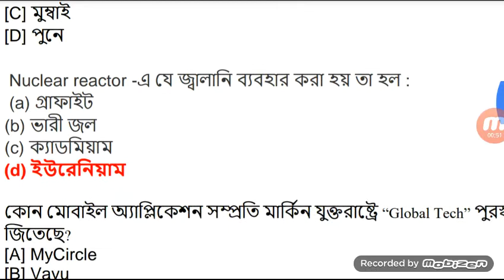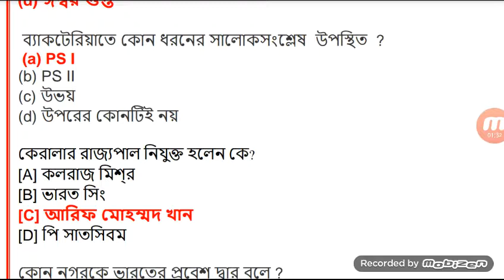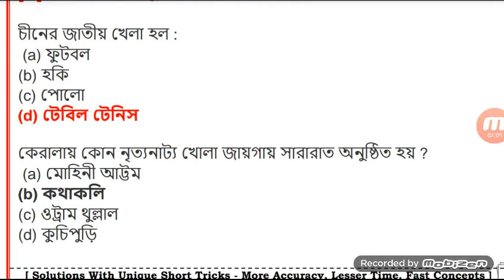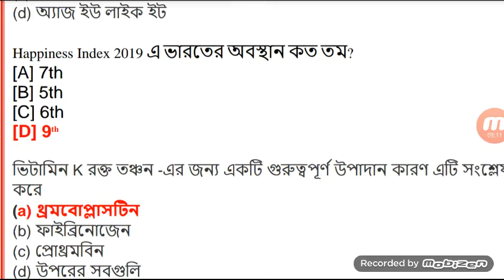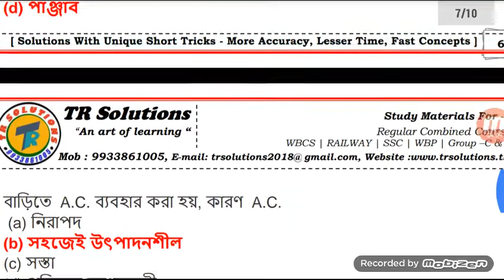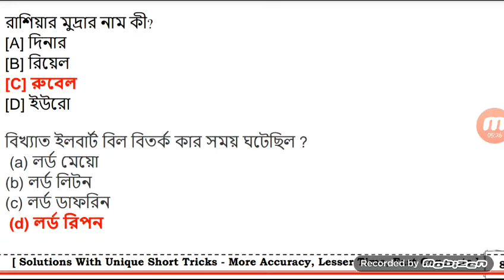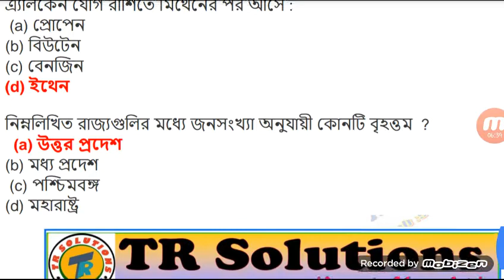WBPSC_Miscellaneous & Clerkships Practice set -2 | Important Questions For 2019 |বাংলা ভার্শন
Wbpsc Miscellaneous ~2019 Practice set bangla version, WBPSC CLERKSHIPS ~2019 EXAM SUGGESTION, WBPSC CLERKSHIP TOP GK QUESTION for 2019, wbpsc miscellaneous suggestion, wbpsc clerkship suggestion, wbpsc 2019 exam date,